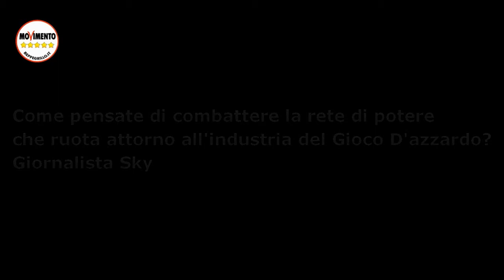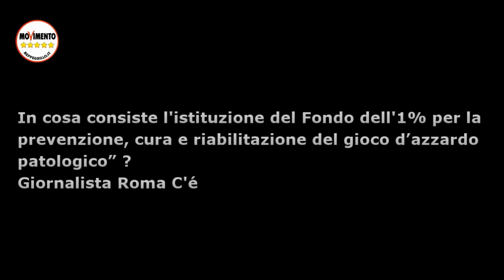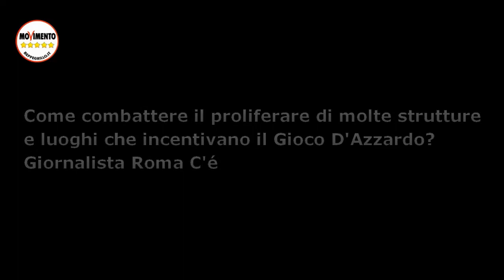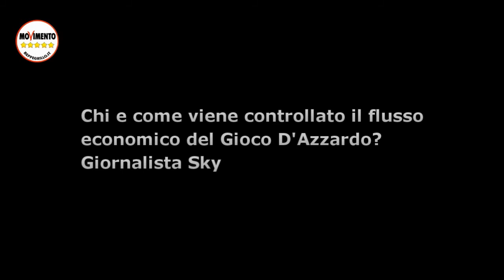11/11/13 - M5S. Conferenza Stampa sul G.A.P. con Massimo Enrico Baroni e Virginia Raggi